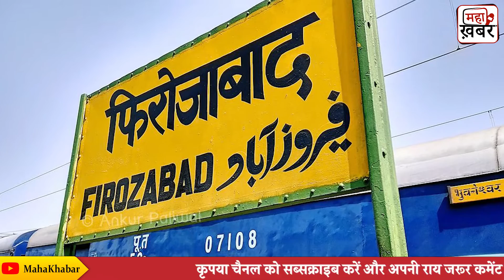Up Police| खाने की प्लेट लेकर रोया कांस्टेबल अब हुआ 600 km दूर ट्रांसफर UP Police Constable |Yogi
खाने की प्लेट लेकर क्यों रोया कांस्टेबल | पुलिस ने बताया अनुशासनहीनता | UP Constable Viral Video